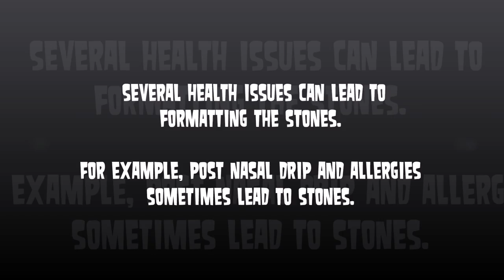World's Greatest Tonsil Stone Removals